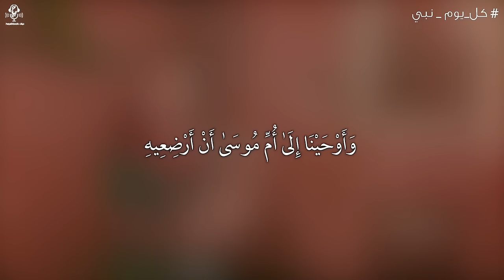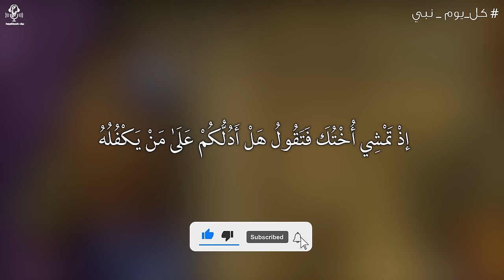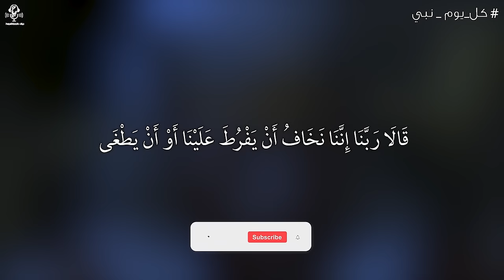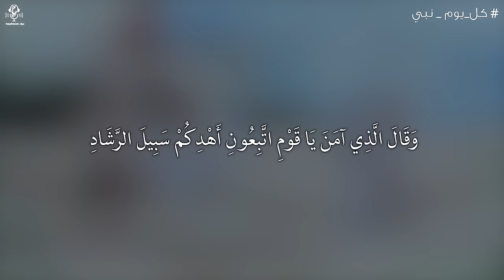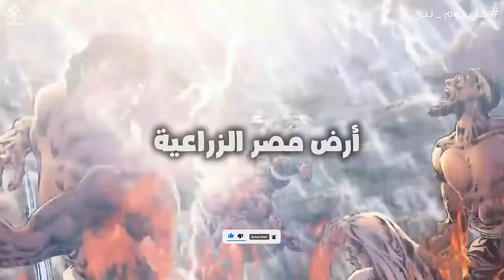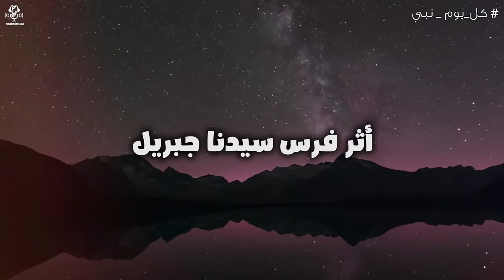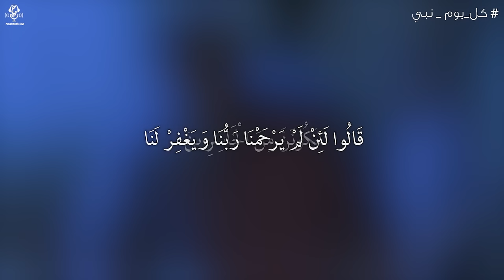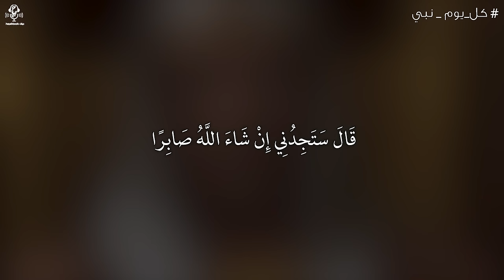سيدنا موسى كليم الله ومعجزاته مع بنى إسرائيل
فيديوهات مقترحة:
محتوى الفيديو:
0:00 المقدمة
1:00 قـ تل فرعون للأطفال
2:00 ميلاد نبي الله موسى وخوف امه عليه
3:27 القاء ام موسى لابنها في التابوت
4:30 معرفة فرعون بأمر الصغير، ورحيل تابوت الصغير في النهر
6:00 اخذ جواري فرعون التابوت الى زوجته آسية
7:20 طلب آسية من فرعون عدم قـ تل الطفل
8:00 معرفة اخت موسى بأمر أخيها في قصر فرعون
9:10 ارضاع ام موسى له في قصر فرعون
11:40 استنجاد احد الأشخاص من بني اسرائـيل بموسى ضد احد الجنود المصريين
13:00 مطـاردة الجنود لنبي الله موسى
13:40 فرار نبي الله موسى من مصر الى مدين ومساعدته لفتاتين في سقاية الماء
15:45 دعوة والد الفتاتين، وعرض زواج موسى من احدى بناته
16:43 رجوع موسى لمصر
17:07 نزول الوحي على موسى
19:00 اخبار الله عز وجل بتفاصيل حياة موسى، أمر الله موسى وهارون بالذهب لفرعون
21:00 مقابلة نبي الله موسى مع فرعون، ودعوة موسى لفرعون بالتوحيد لله
23:21 معجزات موسى امام فرعون وقومه
25:05 إيمان سحرة فرعون بموسى، وانتشار دعوة موسى، وايمان زوجة فرعون
27:55 كلام الرجل المؤمن من آل فرعون
30:00 سخرية فرعون من دعوة موسى وتجرأ فرعون على الله
31:25 قارون
32:27 خروج نبي الله موسى وبني إسـ رائيل من مصر
33:12 مطاردة رجال فرعون لموسى وقومه، وانشقاق البحر، هلاك فرعون وجنوده
37:44 عصيان بني إسـ رائيل لله عز وجل ونبيه، وعبادتهم للعجل
39:17 طلب موسى عليه السلام رؤية الله عز وجل
41:23 انكار هارون لفعل بني إسـ رائيل
42:10 رجوع نبي الله موسى بالألواح لقومه
44:30 عقاب بنو إسـ رائيل
45:27 عد استجابة بنو إسـ رائيل لأمر الله عز وجل، وحدوث التيه
47:50 قصة موسى والخضر
52:27 رجوع موسى مرة أخرى لقومه
عن الفيديو:
سيدنا موسي في ولادته معجزة ونشأته معجزة ودعوته وهجرته مع قومه معجزة!
من أطول القصص في القرآن، وده عشان توضح مدى صبر سيدنا موسى وعند وغلظة بني إسرائيل..
يدعوهم يأمنوا..ثم يرتدوا ثم يستغفروا وينصرهم الله ثم يكفروا وهكذا دواليك..
قصة سيدنا موسى ووصف حال بني إسرائيل، منذ هجرتهم من مصر مرورا بوصولهم كنعان حتى التيه وموت سيدنا موسى...